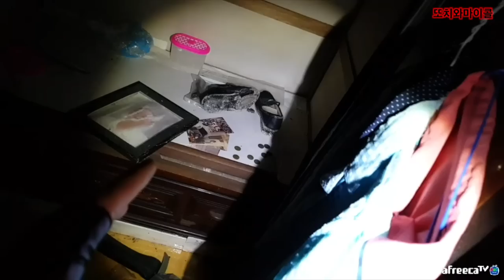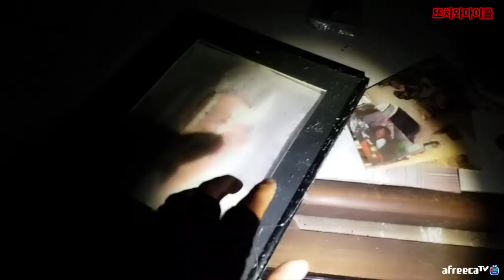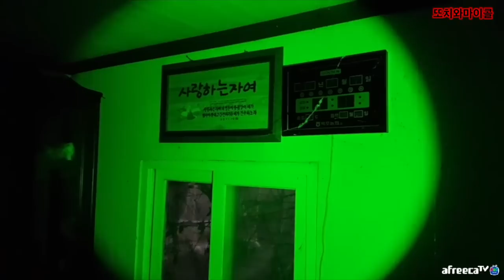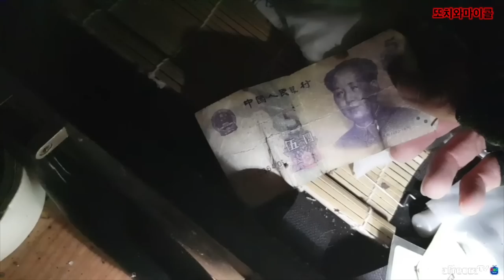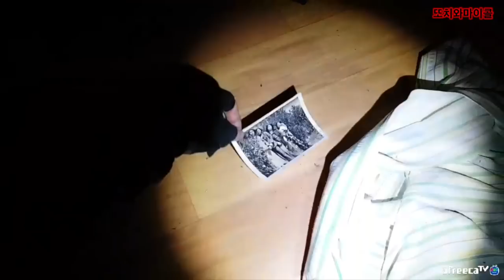[풀버전] 망자의 유품을 함부로 건들면 안되는 이유...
촬영날짜 -